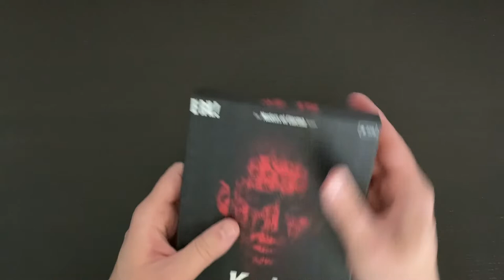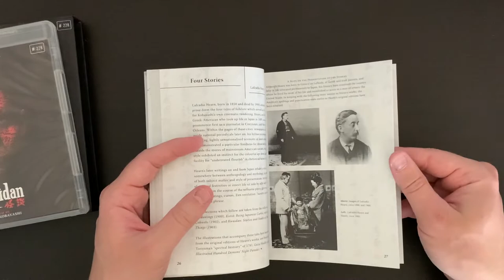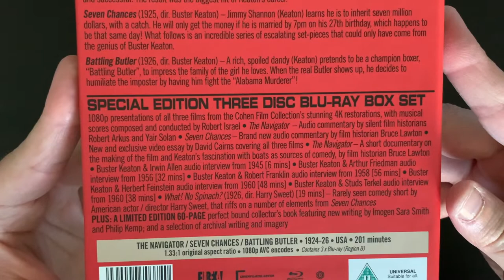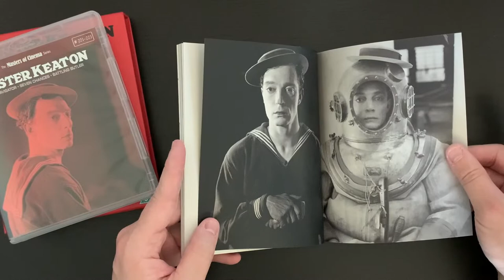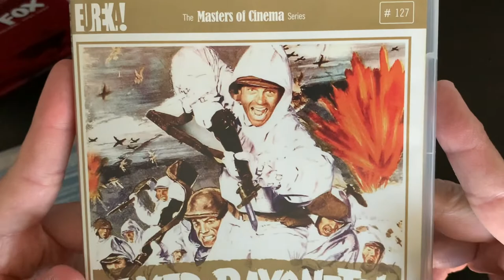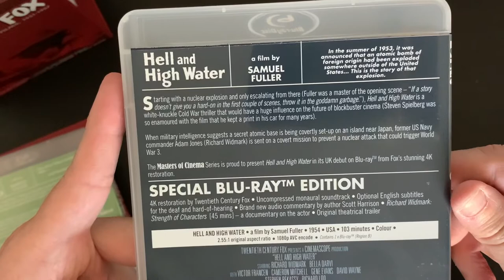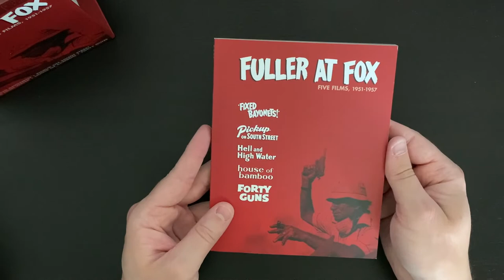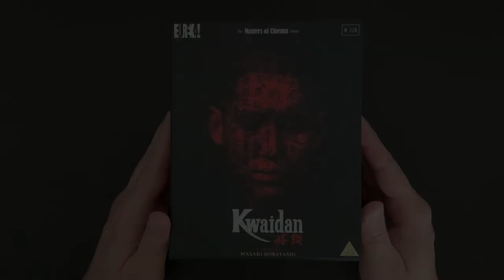Eureka Masters of Cinema Limited Edition Box Set Haul Unboxing June 2020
Today we take a look at three Limited Edition Masters of Cinema box sets from Eureka!